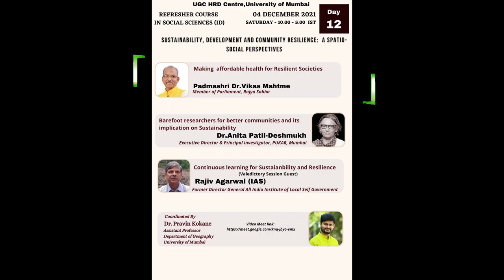Padmashri Dr.Vikas Mahatme on Making health affordable for Resilient Societies (Part 2)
Padmashri Dr.Vikas Mahatme, Member of Parliament, Rajyasabha, delievered talk at  Refresher Course on Sustainability, Development and Community Resilience  organized by UGC HRD Centre, University of Mumbai during 22nd November - 4th December2021.